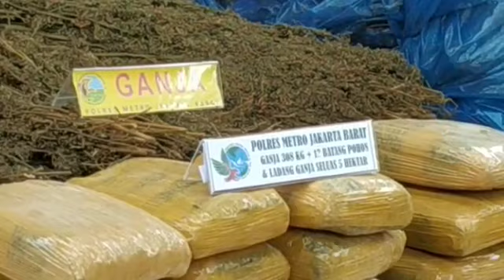Wow !!! Polda Metro Jaya Ungkap Ganja 1,3 Ton dan Temukan 5 Hektar Ladang Ganja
DIREKTORAT Reserse Narkoba Polda Metro Jaya beserta Polres Jajaran pada periode bulan Desember 2019 – Januari 2020, mengungkap narkotika jenis Ganja 1,3 ton dengan 18 tersangka, 1 tewas karena diberi tindakan keras dan terukur.

Kapolda Metro Jaya Irjen Nana Sudjana mengatakan Indonesia darurat narkoba, katakan tidak sama narkoba. Ganja yang diungkap Ditresnarkoba PMJ dan Polres Jajaran akan diedarkan di wilayah DKI Jakarta. (CS/Min)